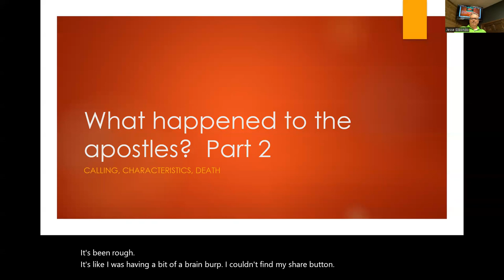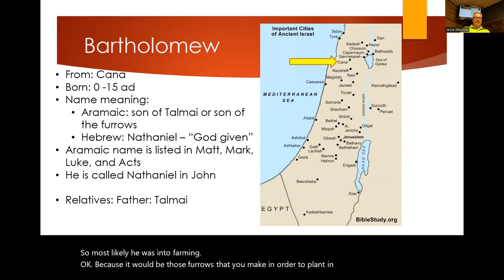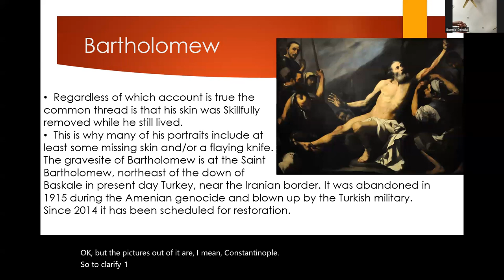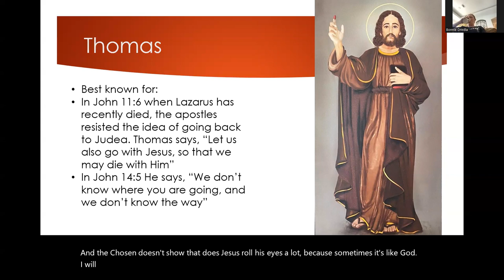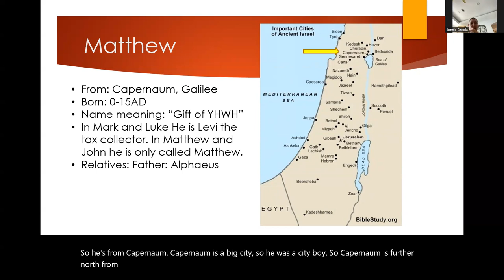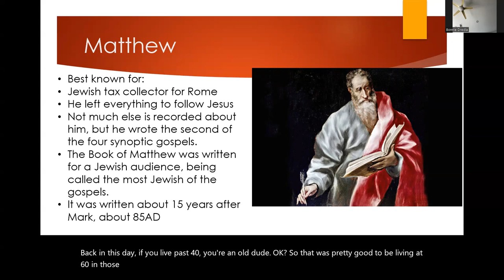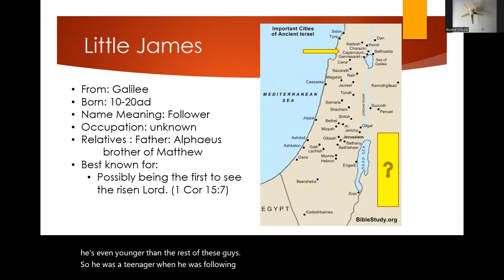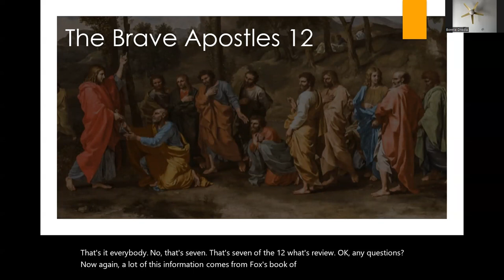|Adult Bible Fellowship| - The Brave Apostles 12 - Part 2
What happened to the disciples? How were they called? What did they do during Jesus ministry? What did they do after Jesus? How did they die?